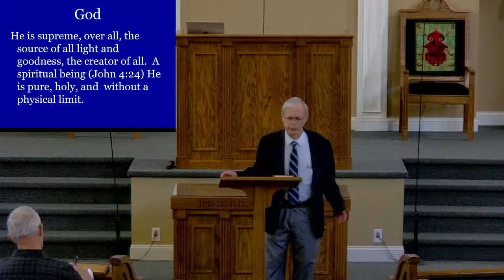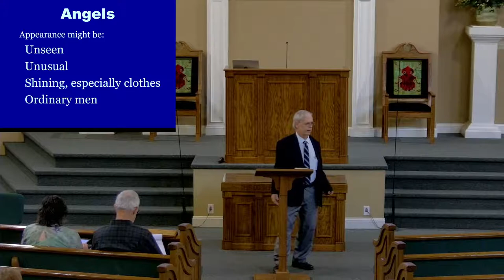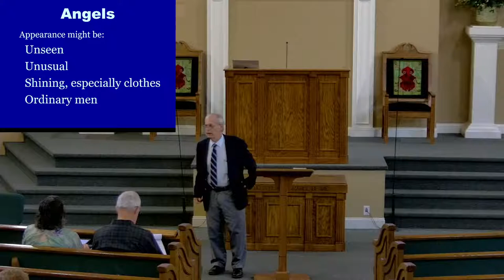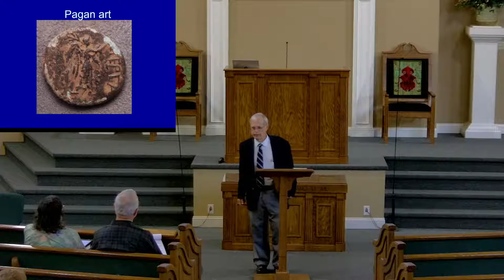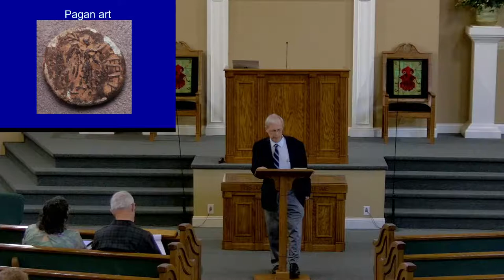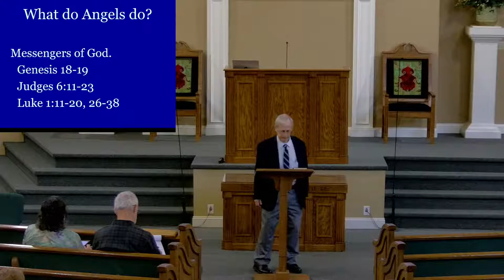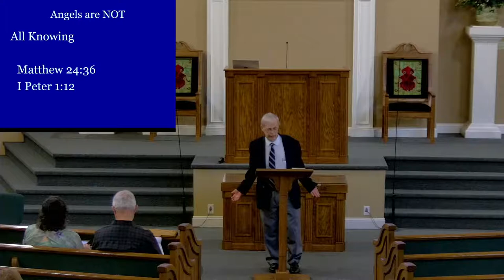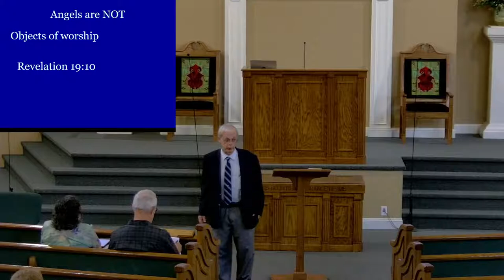Sunday Morning Bible Class - July 10, 2022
"Angels" - Neal Parker